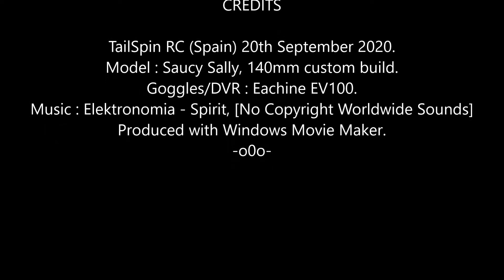Saucy Sally FPV: Breakfast Kwad Klub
Went out on my big bike to charge the battery, let's drain the pack on a kwad.